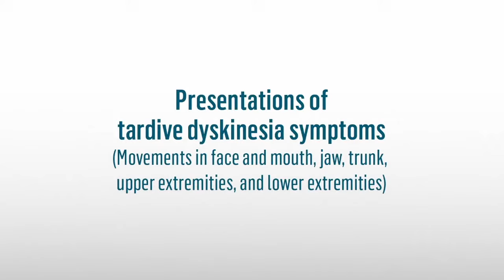Presentation of Various TD Symptoms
See Important Safety Information below; Prescribing Information including Boxed Warning AUSTEDO XR®/AUSTEDO® can cause depression, suicidal thoughts, or actions in patients with HD. Don’t use if you have liver problems; are taking reserpine, tetrabenazine, or valbenazine.
INDICATIONS & USAGE
AUSTEDO XR is indicated in adults for the treatment of chorea associated with Huntington's disease (HD) & for the treatment of tardive dyskinesia (TD).
IMPORTANT SAFETY INFORMATION                                                                                                                                                             Depression & Suicidality in HD Patients: AUSTEDO XR can increase the risk of depression & suicidal thoughts & behavior (suicidality) in HD Patients. Balance the risks of depression & suicidality with the clinical need for treatment of chorea. Closely monitor patients for the emergence or worsening of depression, suicidality, or unusual changes in behavior. Inform patients, their caregivers, & families of the risk of depression & suicidality & instruct them to report behaviors of concern promptly to the treating physician. Exercise caution when treating patients with a history of depression or prior suicide attempts or ideation. AUSTEDO XR is contraindicated in patients who are suicidal, & in patients with untreated or inadequately treated depression.
Contraindications: AUSTEDO XR is contraindicated in HD patients who are suicidal, or have untreated or inadequately treated depression. AUSTEDO XR is also contraindicated in: patients with hepatic impairment; patients taking reserpine or within 20 days of discontinuing reserpine; patients taking monoamine oxidase inhibitors (MAOIs), or within 14 days of discontinuing MAOI therapy; & patients taking tetrabenazine or valbenazine.
Clinical Worsening & Adverse Events in HD Patients: AUSTEDO XR may cause a worsening in mood, cognition, rigidity, & functional capacity. Prescribers should periodically re-evaluate the need for AUSTEDO XR in their patients by assessing the effect on chorea & possible adverse effects.
QTc Prolongation: AUSTEDO XR may prolong the QT interval, but the degree of QT prolongation is not clinically significant when AUSTEDO XR is administered within the recommended dosage range. AUSTEDO XR should be avoided in patients with congenital long QT syndrome & in patients with a history of cardiac arrhythmias.
Neuroleptic Malignant Syndrome (NMS), a potentially fatal symptom complex reported in association with drugs that reduce dopaminergic transmission, has been observed in patients receiving tetrabenazine. The risk may be increased by concomitant use of dopamine antagonists or antipsychotics. The management of NMS should include immediate discontinuation of AUSTEDO XR; intensive symptomatic treatment & medical monitoring; & treatment of any concomitant serious medical problems.
Akathisia, Agitation, & Restlessness: AUSTEDO XR may increase the risk of akathisia, agitation, & restlessness. The risk of akathisia may be increased by concomitant use of dopamine antagonists or antipsychotics. If a patient develops akathisia, the AUSTEDO XR dose should be reduced; some patients may require discontinuation of therapy.
Parkinsonism: AUSTEDO XR may cause parkinsonism in TD or HD patients. The risk of parkinsonism may be increased by concomitant use of dopamine antagonists or antipsychotics. If a patient develops parkinsonism, the AUSTEDO XR dose should be reduced; some patients may require discontinuation of therapy.
Sedation & Somnolence: Sedation is a common dose-limiting adverse reaction of AUSTEDO XR. Patients should not perform activities requiring mental alertness, such as operating a motor vehicle or hazardous machinery, until they are on a maintenance dose of AUSTEDO XR & know how the drug affects them. Concomitant use of alcohol or other sedating drugs may have additive effects & worsen sedation & somnolence.
Hyperprolactinemia: Tetrabenazine elevates serum prolactin concentrations in humans. If there is a clinical suspicion of symptomatic hyperprolactinemia, appropriate laboratory testing should be done & consideration should be given to discontinuation of AUSTEDO XR.
Binding to Melanin-Containing Tissues: Deutetrabenazine or its metabolites bind to melanin-containing tissues & could accumulate in these tissues over time. Prescribers should be aware of the possibility of long-term ophthalmologic effects.
Common Adverse Reactions: The most common adverse reactions for AUSTEDO (greater than 8% & greater than placebo) in a controlled clinical study in HD patients were somnolence, diarrhea, dry mouth, & fatigue. The most common adverse reactions for AUSTEDO (4% & greater than placebo) in controlled clinical studies in TD patients were nasopharyngitis & insomnia. Adverse reactions with AUSTEDO XR are expected to be similar to AUSTEDO.